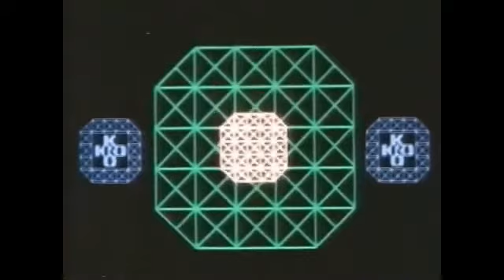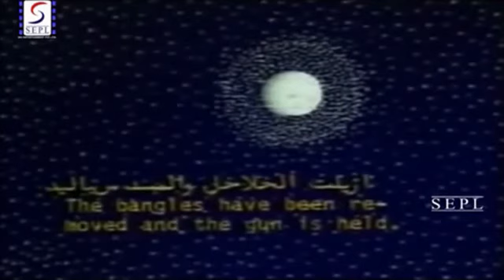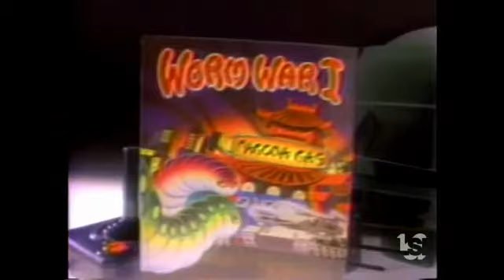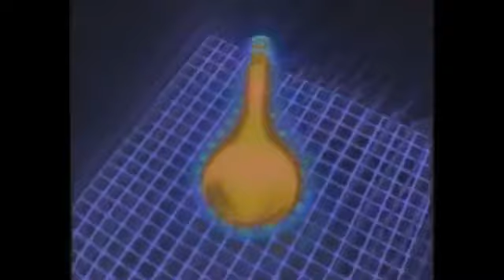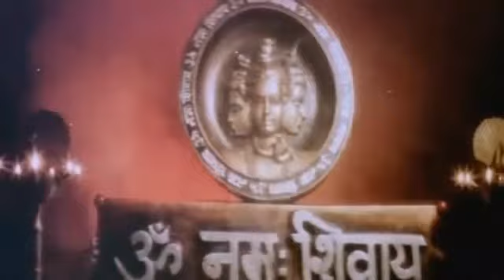Logos of the Early 80's